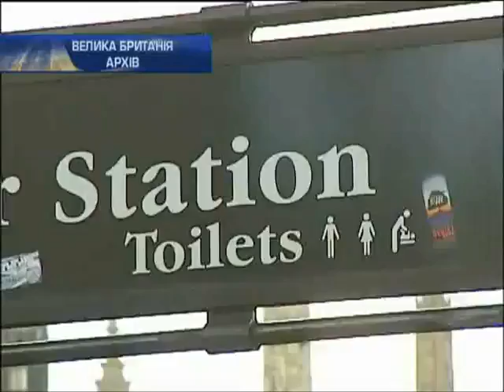Работники лондонского метро начали двухдневную заба...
Работники лондонского метро начали двухдневную забастовку - Новости. Утро  - Интер - 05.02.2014

London underground workers began a two-day strike - news. Morning - inter - 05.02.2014